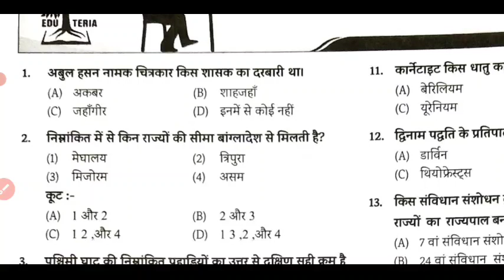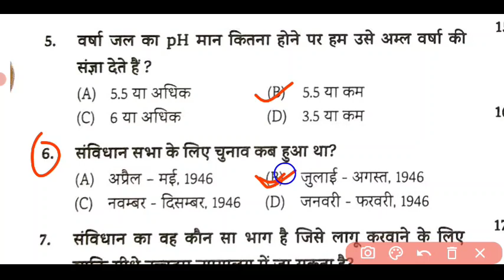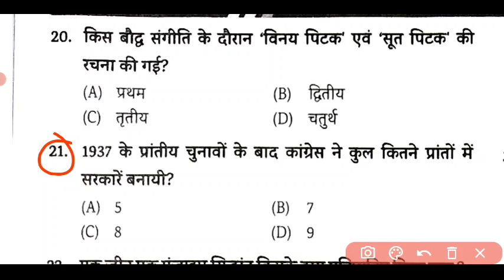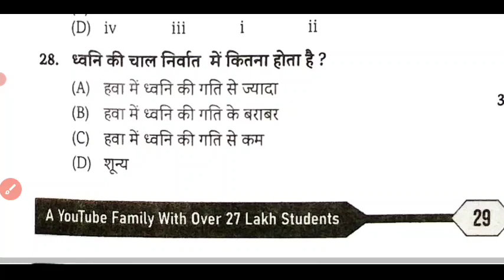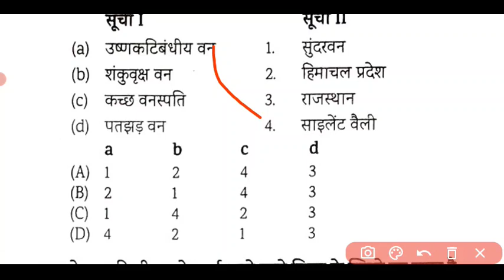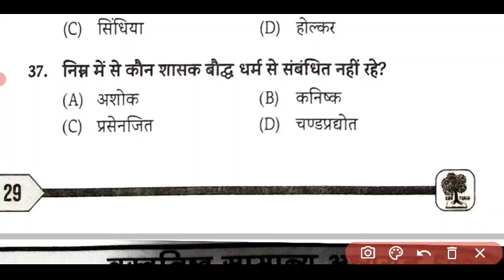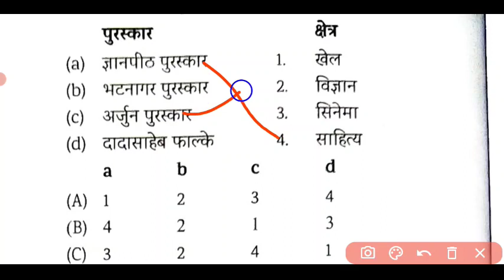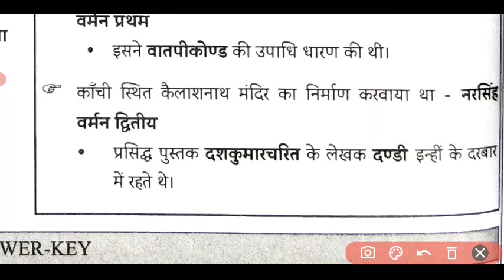बिहार_दरोगा | Edu Teria 5000+MCQS:- Set-10 | NCERT आधार | BPSC/Daroga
Edu teria5000+ Imp प्रश्न.:- Set-10 || NCERT आधारित || BPSC/Daroga/Ssc/Rly
इस चैनल पर सभी Exams से सम्बंधित Practice Set/ Important Questions/ Books की Videos और क्लास कराया जाता है, जो बहुत ही महत्वपूर्ण होता हैं।

biology, biology class 11 chapter 1, biology by khan sir, biology class 12 chapter 1, biology at ease, biology class 10 chapter 1, biology class 9 chapter 1, biology simplified tamil, biology class 12 chapter 2, biology class 11 chapter

आप हमारे साथ जुड़े, आपका साथ ही मेरा मनोबल हैं।